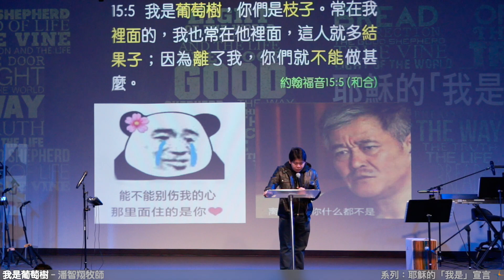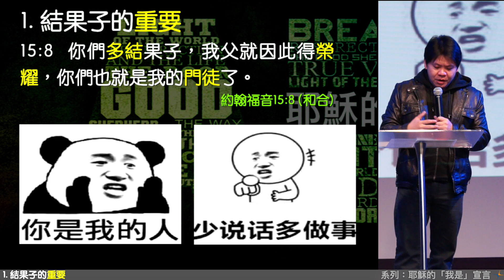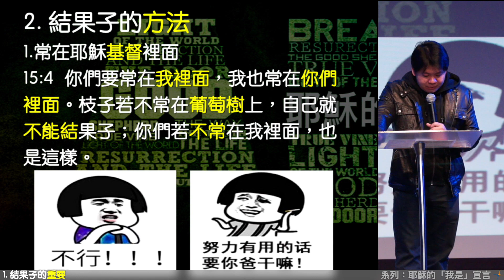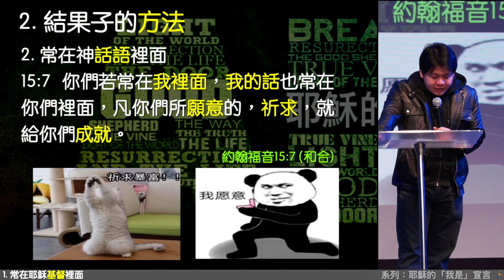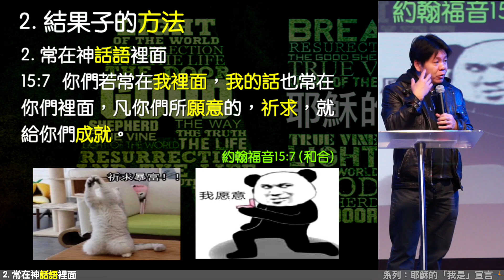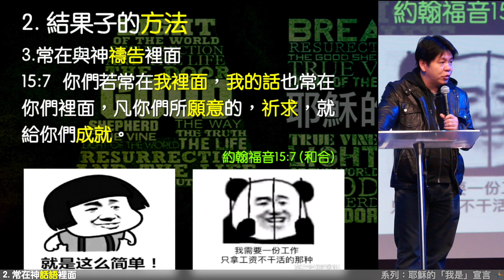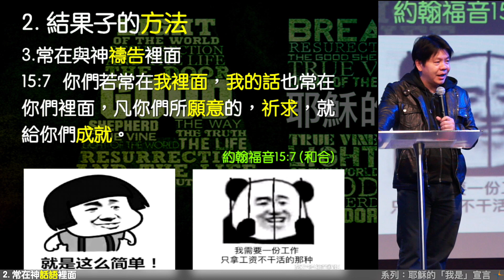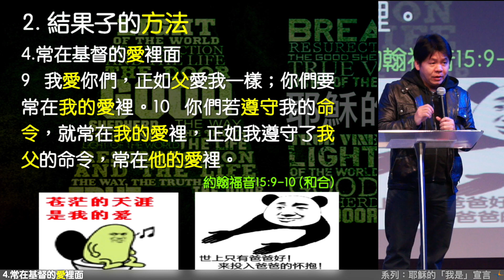耶穌的「我是」宣言:我是葡萄樹 | 潘智翔牧師 Rev. Justin Pan | Jan 5, 2020 | Pleasanton匯點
講道系列: 耶穌的「我是」宣言
當人說「我是…」時，這說明了他的身份，他的價值觀。 例如，當有人說“我是基督徒”時，就是大膽地聲明他在基督裡的身份。 因此，當耶穌說「我是……」時，我們應該留意--- 他正在拉開他神聖角色的帷幕，告訴我們關於他與我們之間不可錯過的關係。我們將連續7個星期天研讀耶穌的「我是」的宣言。

我是葡萄樹
潘智翔牧師 Rev. Justin Pan
Jan 5, 2020 Pleasanton匯點

我是葡萄樹，你們是枝子。常在我裡面的，我也常在他裡面，這人就多結果子；因為離了我，你們就不能做甚麼。
約翰福音15：5 (和合)

1. 結果子的重要
你們多結果子，我父就因此得榮耀，你們也就是我的門徒了。
約翰福音15：8 (和合)

2. 結果子的方法

1.常在耶穌基督裡面
你們要常在我裡面，我也常在你們裡面。枝子若不常在葡萄樹上，自己就不能結果子；你們若不常在我裡面，也是這樣。我是葡萄樹，你們是枝子。常在我裡面的，我也常在他裡面，這人就多結果子；因為離了我，你們就不能做甚麼。人若不常在我裡面，就像枝子丟在外面枯乾，人拾起來，扔在火裡燒了。
約翰福音15：4-6 (和合)

2. 常在神話語裡面
你們若常在我裡面，我的話也常在你們裡面，凡你們所願意的，祈求，就給你們成就。
約翰福音15：7 (和合)

3.常在與神禱告裡面

4.常在基督的愛裡面
我愛你們，正如父愛我一樣；你們要常在我的愛裡。你們若遵守我的命令，就常在我的愛裡，正如我遵守了我父的命令，常在他的愛裡。
約翰福音15：9-10 (和合)

思想及討論問題：
1. 你覺得自己的生命有常常結果子嗎？如果有，請分享一些實際的例子。如果沒有，你有想過為什麼會結不出果子嗎？
2. 你覺得自己與耶穌基督的關係如何？是很親密還是很疏遠或很陌生？
3. 你覺得有些什麼方法幫助你跟耶穌基督建立比較親密的關係？
4. 你禱告有常常被神回應嗎？如果有，請分享一些實際例子。如果沒有，你覺得為什麼會這樣呢？